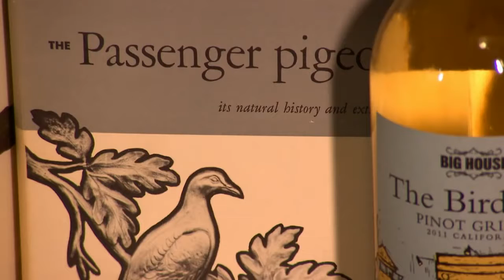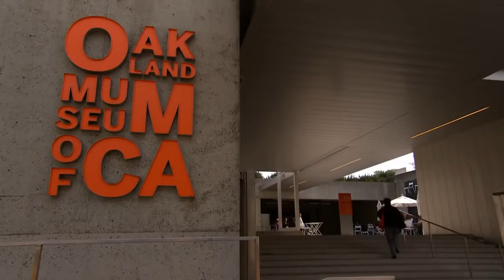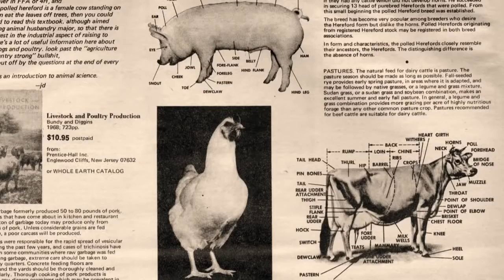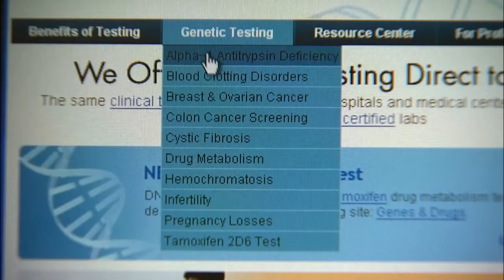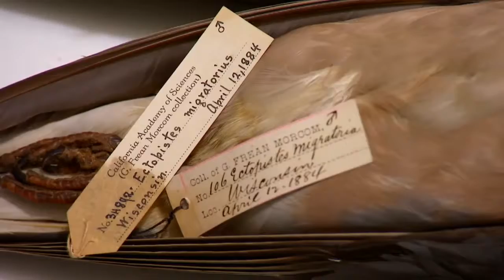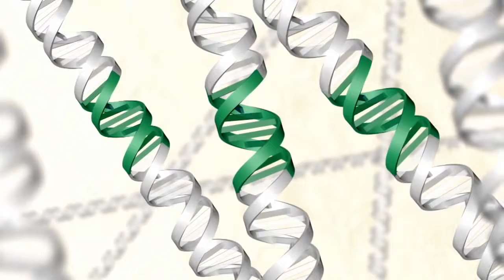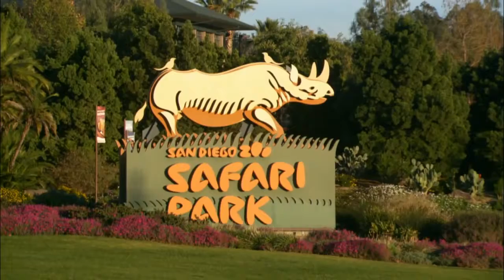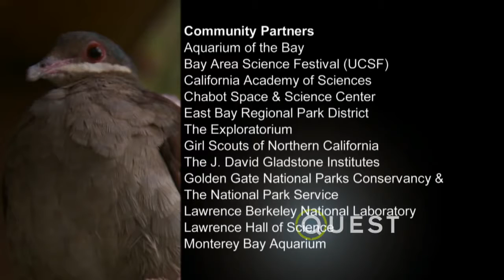Reawakening Extinct Species Documentary ★ Extinction Channel